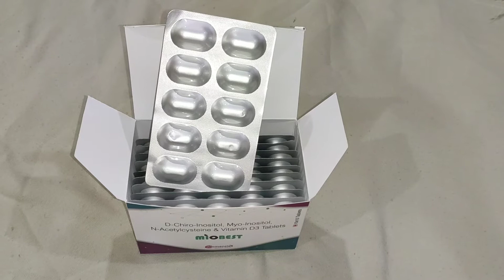Miobest tablet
Myo inositol-550mg+D-chiro inositol 13.8mg+N acetylcysteine 600mg+vitamin D3 1000IU